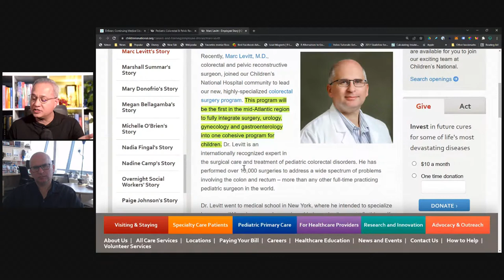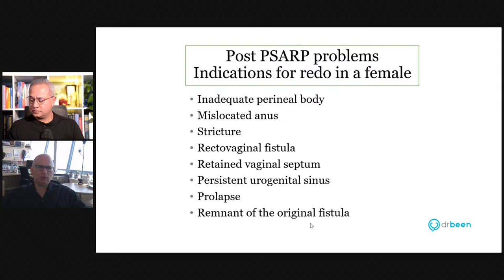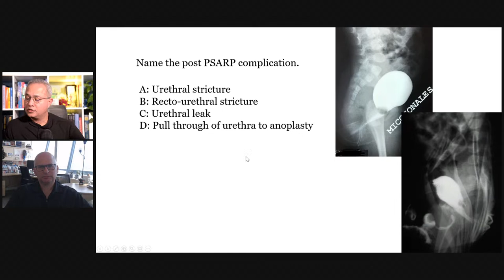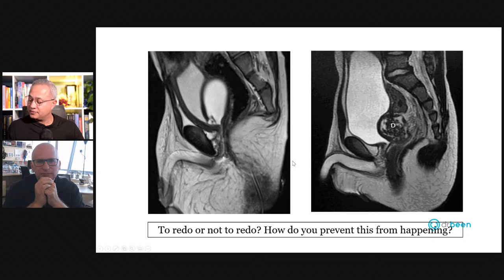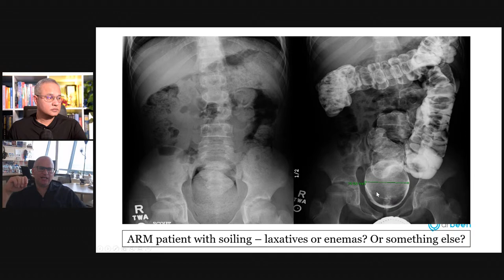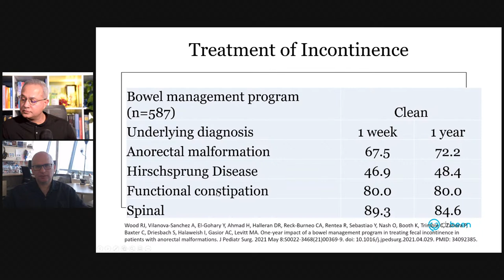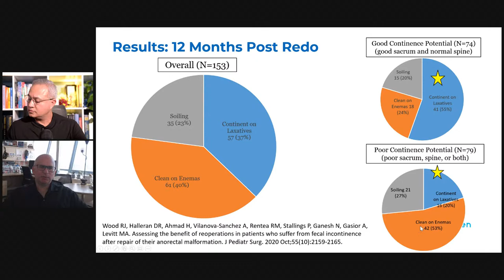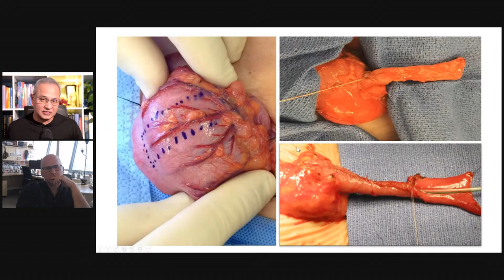Dr. Marc A. Levitt, MD Discusses Postoperative Complications of Anorectal Malformations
We will discuss the following topics today in the pediatric GIT surgery series:
Anorectal malformation, what is it?
Scrotal findings.
Types of malformations
A review of various malformations
Associated malformations

Marc Levitt is the Chief of Colorectal and Pelvic Reconstructive Surgery at Children's National Hospital, Washington D.C.  He has focused his clinical and academic career in helping patients with complex colorectal and pelvic problems.  He received his undergraduate degree from the University of Pennsylvania, his medical degree from the Albert Einstein College of Medicine, and his surgical training at the Mount Sinai Medical Center in New York and the Children's Hospital of Buffalo. He has previously directed the Colorectal Centers at Cincinnati Children's Hospital and at Nationwide Children's Hospital.  Dr. Levitt has published over 300 peer-reviewed manuscripts, 90 book chapters, and 4 books.  He has delivered over 500 national/international/local/regional presentations of his work and has been an invited visiting professor all over the world. Dr. Levitt has trained dozens of clinical fellows, research fellows, and students in his career and has directed numerous colorectal training courses attended by established surgeons and surgical trainees from all over the world. He dedicates much of his free time to mission trips around the world where he trains surgeons in complex colorectal surgical techniques.

Topics to discuss today:
•Understand the diagnosis of Hirschsprung disease
•Recognize key signs of the disease and other conditions that mimic it
•Describe the diagnosis of Hirschsprung disease
•Understand the surgical treatments

URL list from Friday